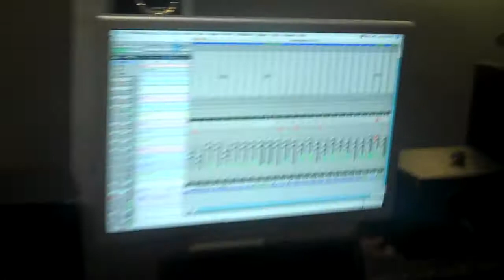Coffin Syrup - "Snail Trail of Fail" Studio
Merle Bomber laying guitar on "Snail Trail of Fail" or the upcoming Nutrag EP